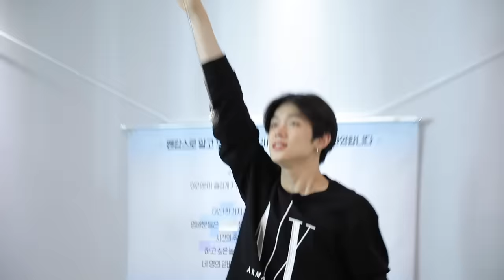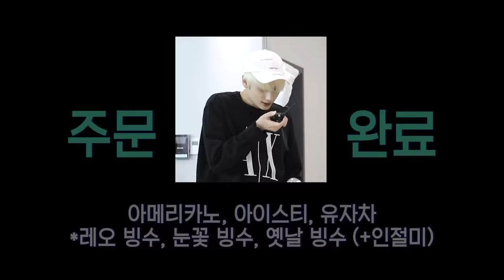TO DO X TXT - EP.58 A Fake Staycation Part 2